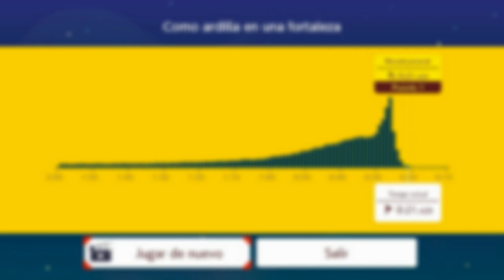Ninji Speedrun #12 (Squirrely Airship Escapades) in 21.429 [Final Rank: #1]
I ended 1st again in the latest Ninji Speedrun with a time of 21.429. This route doesn't have many spots to optimize, mostly the updraft and the ending, which is really hard to do very optimally.